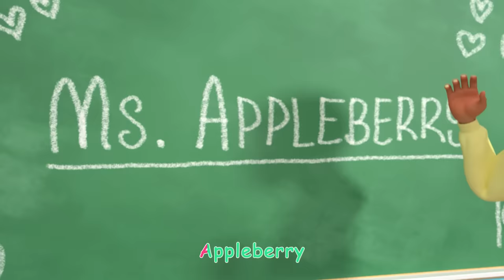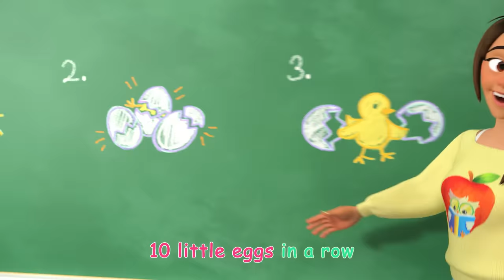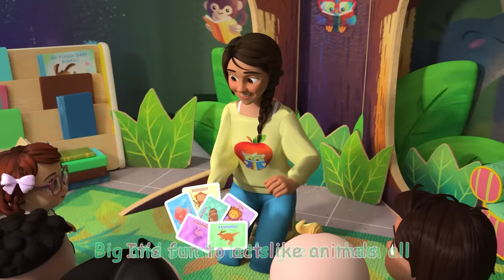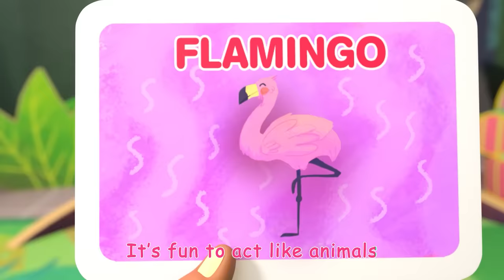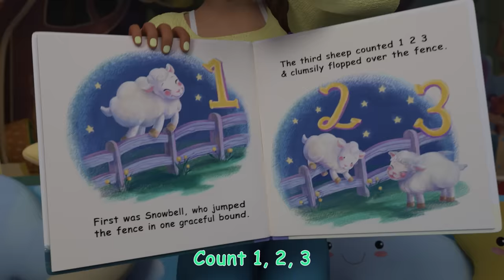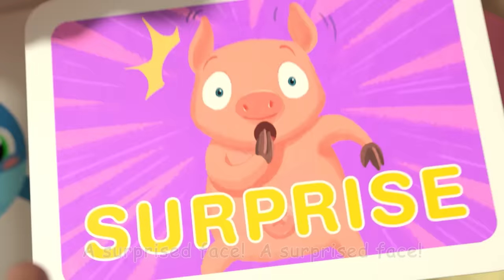Teacher Song + MORE | @Cocomelon - 1 HOUR Nursery Rhymes | Home Learning for Kids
We love teachers!  Take time to say thank you to your teachers today!

Timecodes🍎:
00:00 The Teacher Song
03:10 Numbers Song with Little Chicks
06:02 Clean Up Song
08:44 Namaste JJ
11:39 If You're Happy and You Know It
14:22 ABC Song With Balloons V1
17:32 Shapes In My Lunch Box
21:00 Are We There Yet?
23:32 Balloon Boat Race
26:45 The Stretching and Exercise Song
29:08 Five Senses Song V2
32:03 Class Pet Sleepover
35:11 Loose Tooth Song
37:57 Harvest Stew
40:48 Guess the Animal Song
44:19 Nap Time Song
47:21 Construction Vehicles Song
51:06 Jobs and Career Song
54:43 Funny Face Song
57:34 Winter Show & Tell

Lyrics🎒:
Her (my) name is Ms. Appleberry!
Appleberry?
Appleberry!
It’s A - Double P - L - E
B - E - Double R - Y!
Appleberry?
Appleberry!  That’s me!

My teacher is the best, the best there ever was
My teacher is the best, and I love her just because
She always tells me stories, and reads my favorite books
When I want to see the pictures, she always lets me look

She helps us all to get along, and teaches us to share
She taught me always to be kind, and always to play fair

Sometimes I fall and hurt myself, and then I start to cry,
But she helps me to feel better, and helps me dry my eyes

She teaches us to dance, and she teaches us to sing
She teaches us some silly songs, and it’s my favorite thing

When I spill and make a mess, my teacher helps me clean
She’s the greatest teacher that I have ever seen